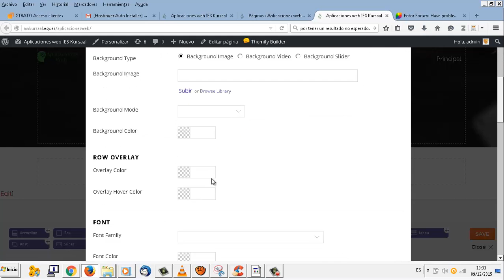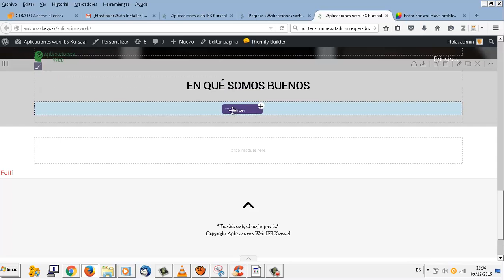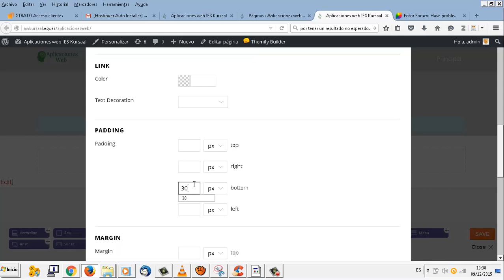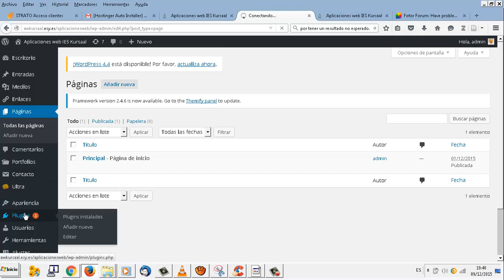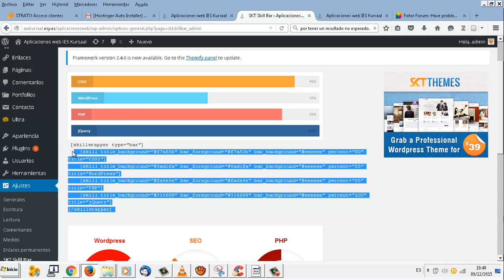UD0802 Barras de progreso con conocimientos Wordpress Aplicaciones web CFGM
UD0802 Barras de progreso con conocimientos Wordpress Aplicaciones web